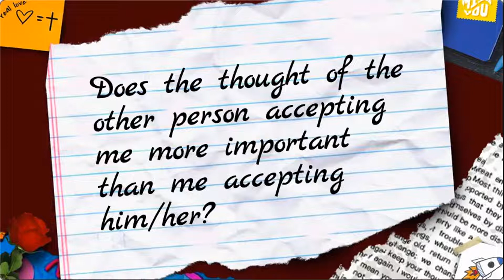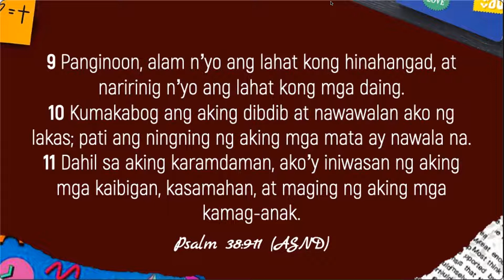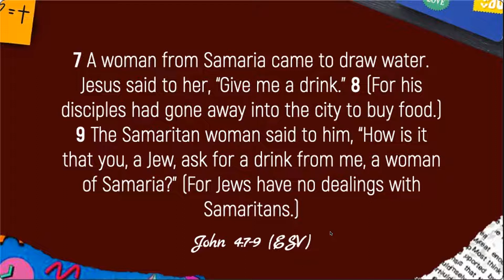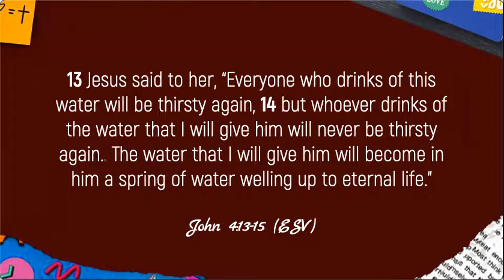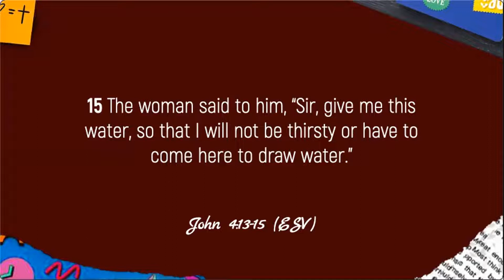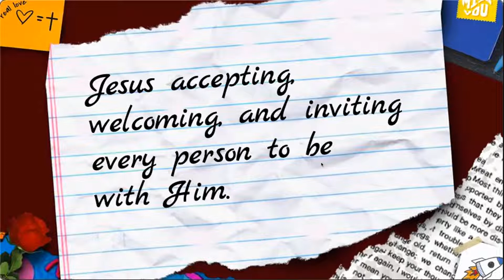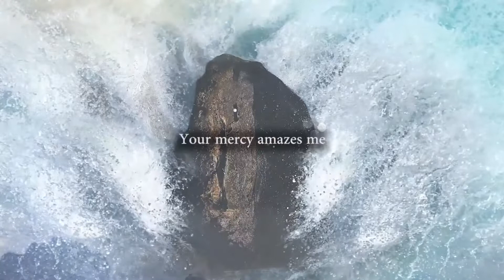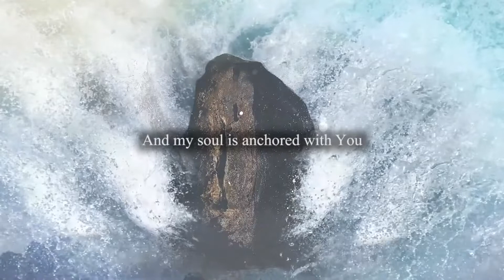Tatanggapin Ka | Coach Nikki Sandi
God's love is already available for you! God has accepted you.